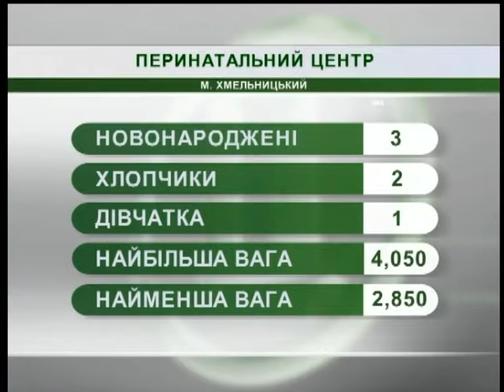28.08.2018. Новини. 08:30